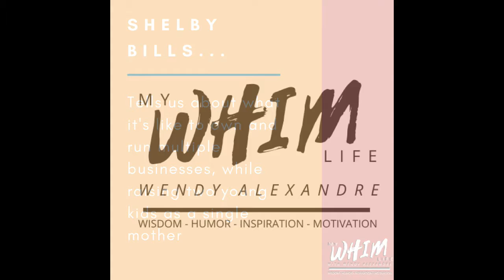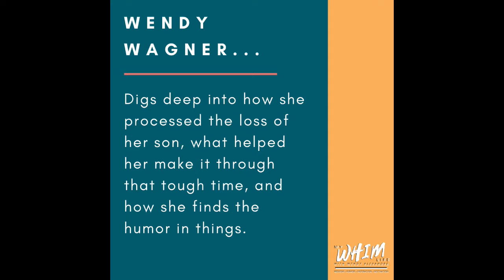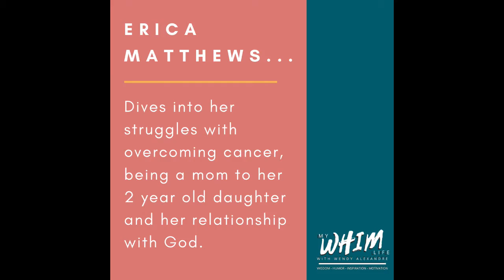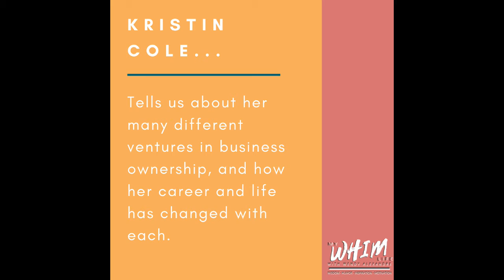My WHIM Life show - Mash up edition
This week we decided to switch things up a bit, and show you clips from some of our amazing past episodes! You can hear stories maybe you haven't heard before, or see guests you haven't seen in a while! Be sure to tune in tomorrow to see the full episode!